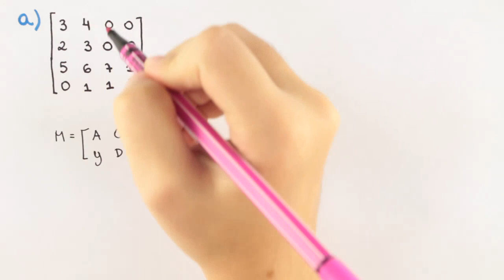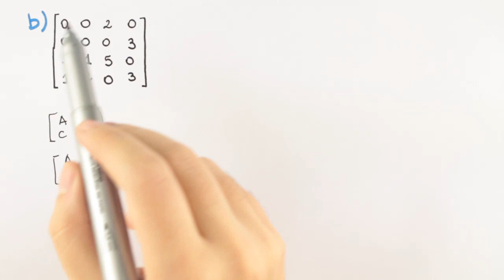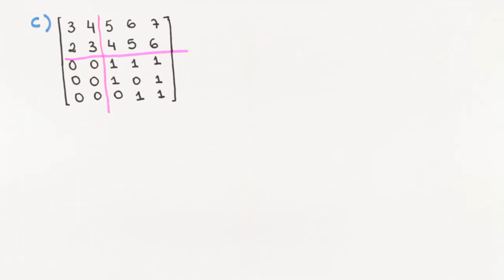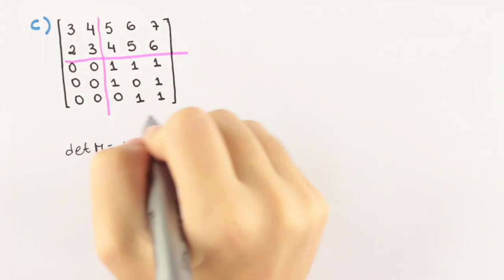Determinantes - Determinantes em Blocos - Exercício